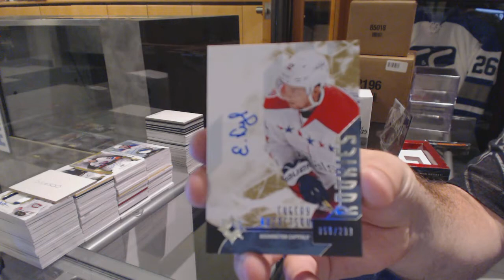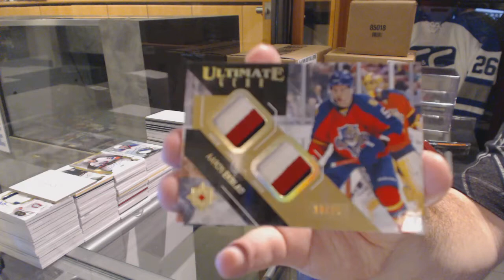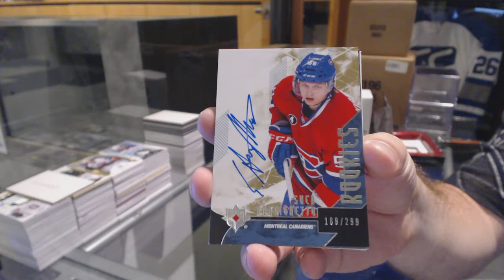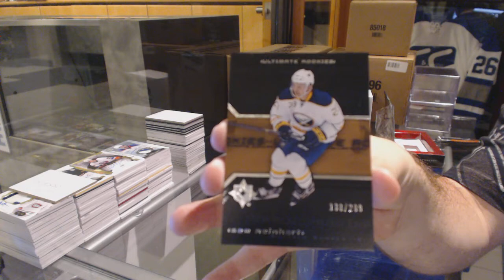JJdicaprio's 14-15 Upper Deck Ultimate Hockey 2 Box Break